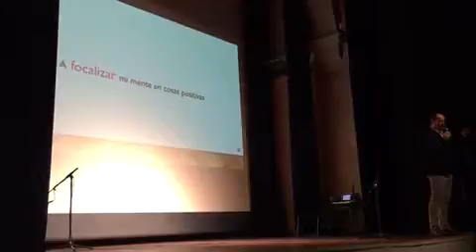TerritorioFelicidad Oñati 2016